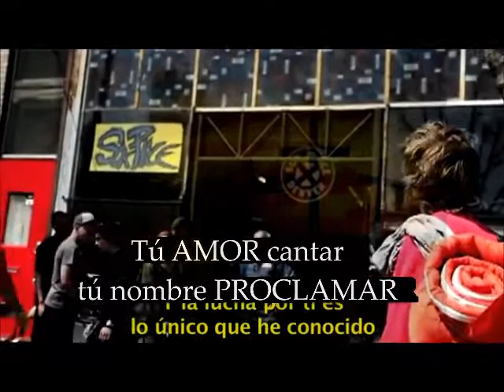Cristo es la Victoria _ Wilkin Rodriguez